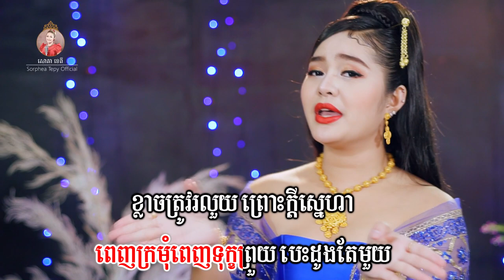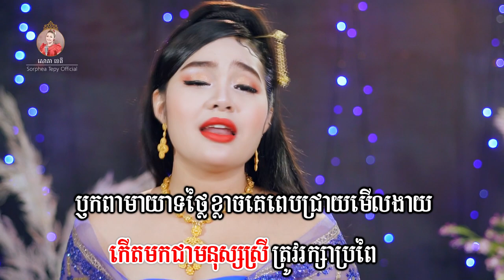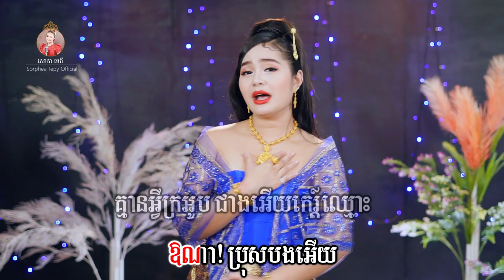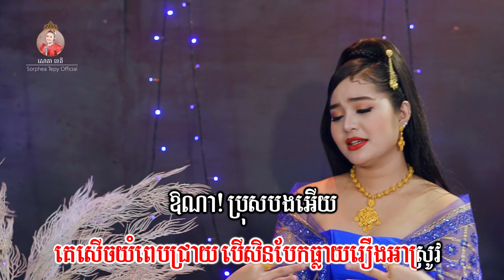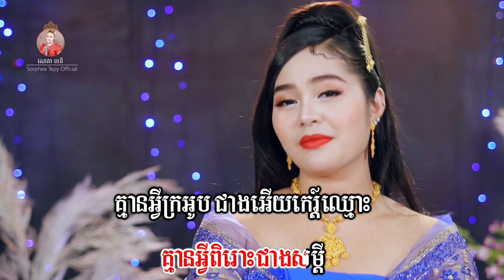សែនក្រអូប - សោភាទេពី | video lyrics